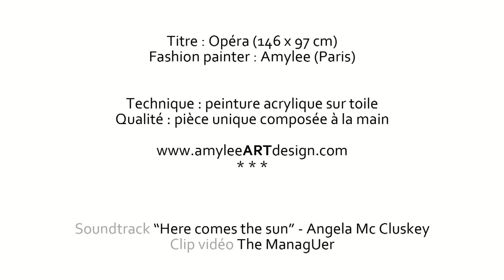Présentation Tableau d'Artiste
Montage graphique avec un tableau.